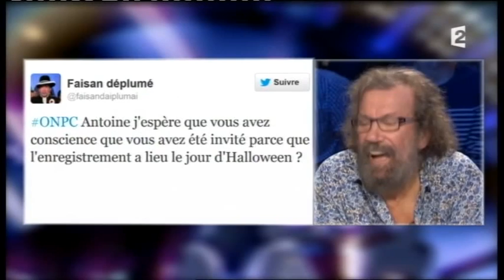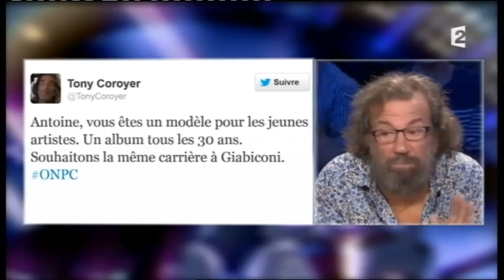Antoine On n'est pas couché 3 novembre 2012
Antoine
Album "Demain loin" & livre "Délivrez-nous des dogmes"
3 novembre 2012